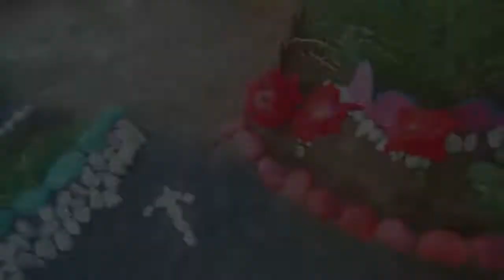suji ka halwa recipe .;yummy and tasty food in pakistan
yummy and  tasty food in pakistan

suji ka halwa in hindi
desi ghee suji ka halwa,suji ka halwa recipe in hindi video

suji ka halwa with milk
suji ka halwa banane ki vidhi

how to make suji halwa

how to make suji ka halwa